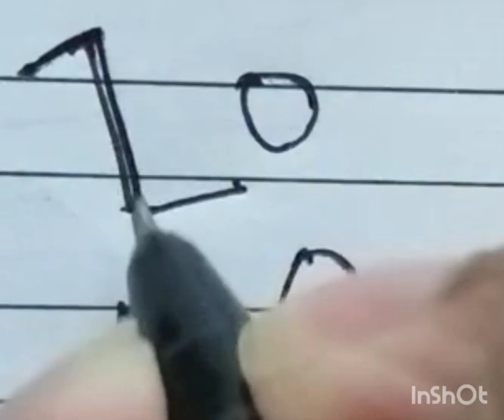a four letter word and comment the answer below